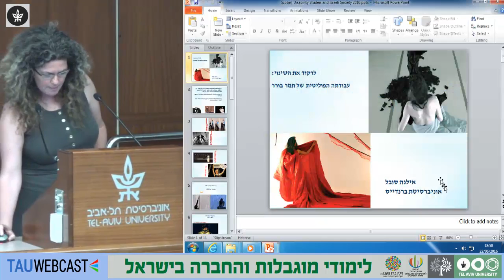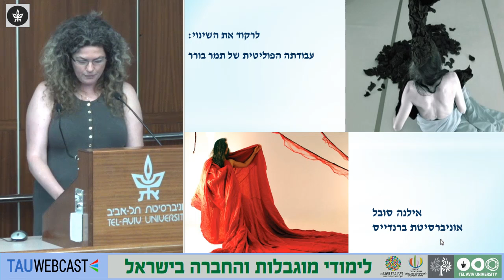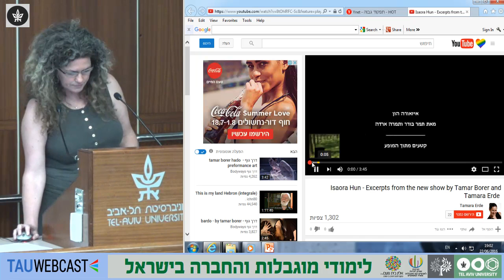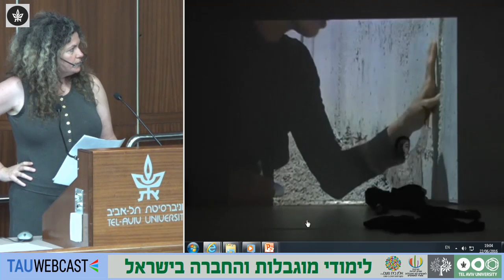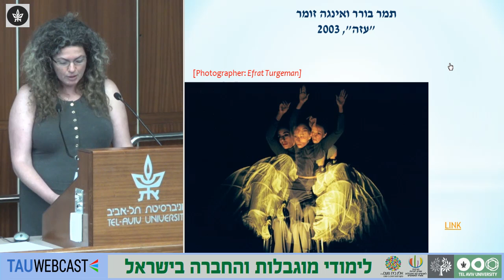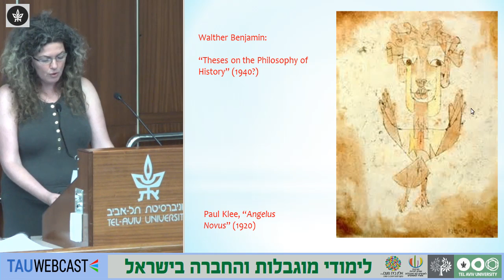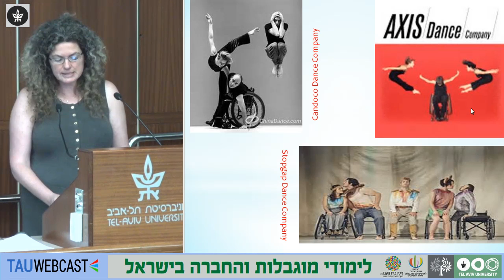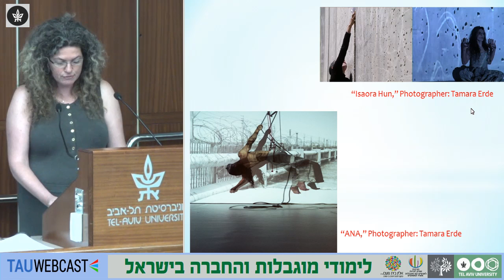לרקוד את השינוי: עבודתה הפוליטית של תמר בורר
דוברת: ד”ר אילנה סובל
"לימודי מוגבלות והחברה בישראל",
כנס של מרכז אדמונד ספרא לאתיקה,
אוניברסיטת תל אביב
22.6.16